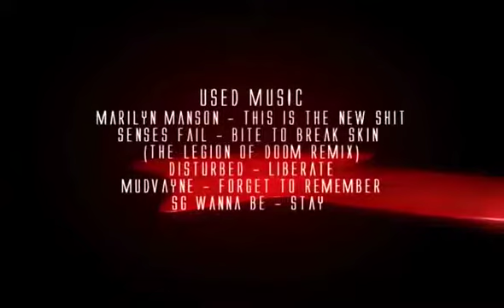KSF - BLOODLURE BY C2STUDIO (2007)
An amazing KSF frag movie starring BloodLure, released by c2studio back in 2007.